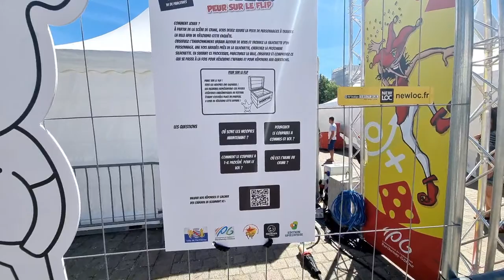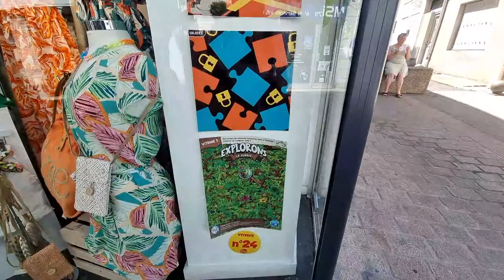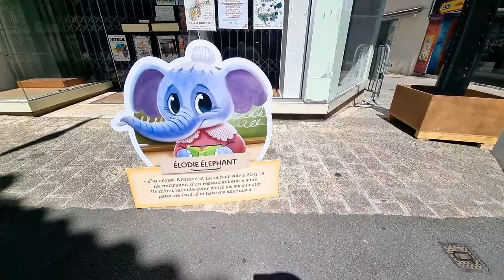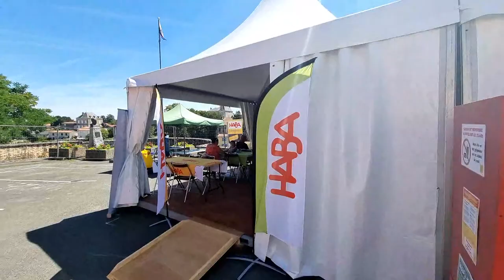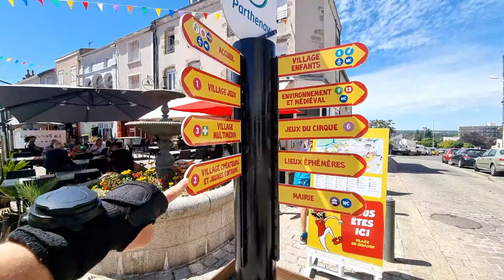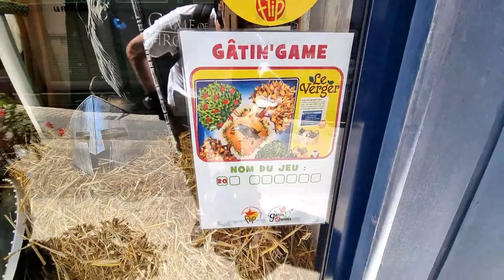Flip de parthenay ❤️❤️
on vous a fait un live du flip
 n'hésitez à me dire si vous y étiez et si on vous voit sur la vidéo :)